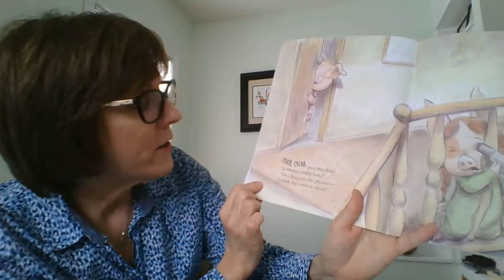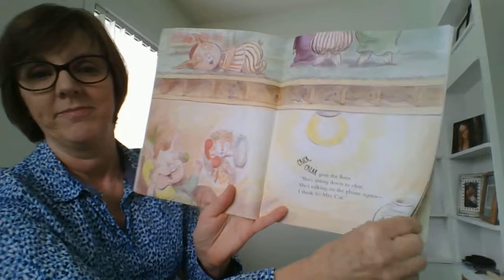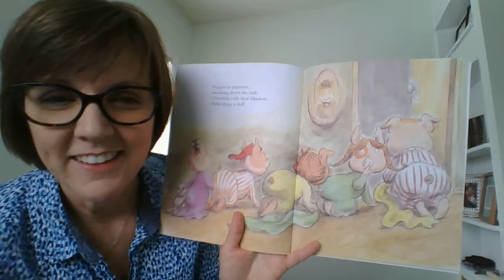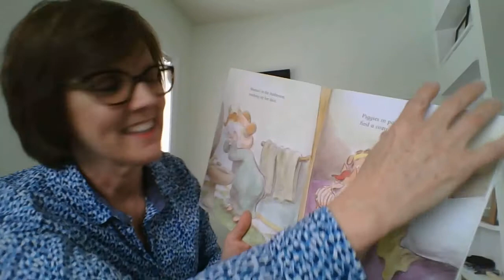Piggies in Pajamas